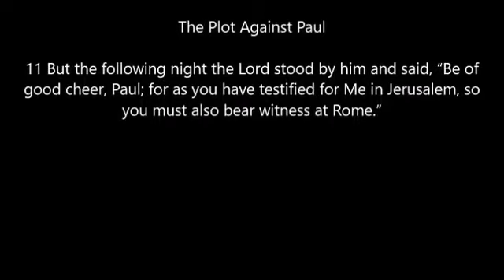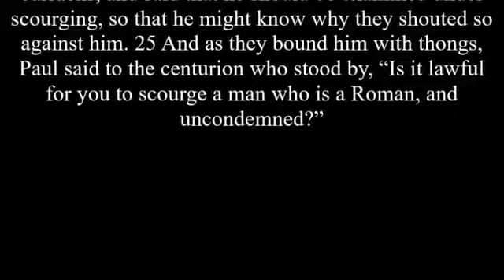Acts chapter 23 The Lord Uses the Government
A reading of the book of ACTS chapter 23
By Jesus is the Rock Church - The House of Bread

Jesus is the rock church-The house of bread. We also have a Parler account at, JRock3 @ChristianArticles, come find us. Fake Book keeps shutting down our site, they consider our posts spam, so these WILL BE the only way for some of you to see our posts each day. So much for our constitutional rights of freedom of speech. Click on the post and it will redirect you to the post of the day.